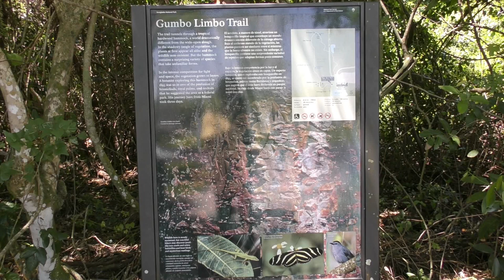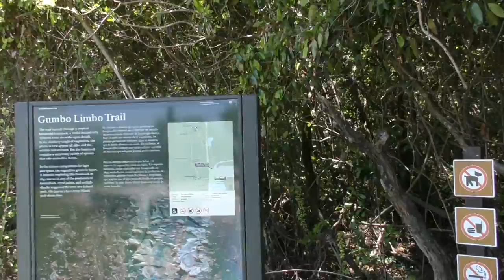Gumbo Limbo Trail, Everglades National Park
A video walk through of the trail as I was being eaten alive by mosquitoes.  May 8, 2017.  I walked rather fast.